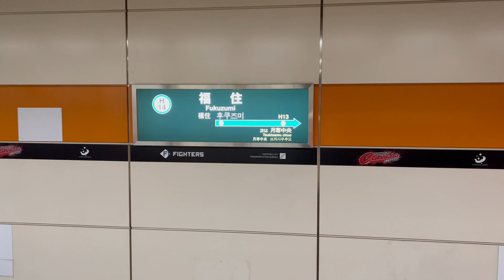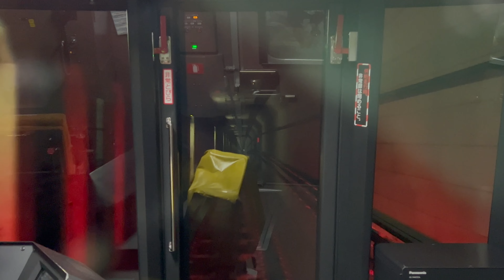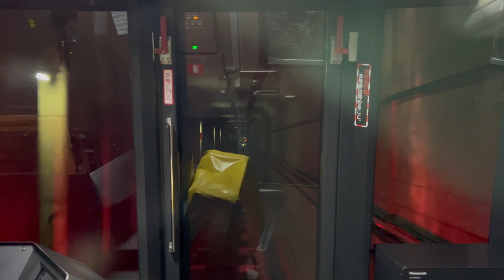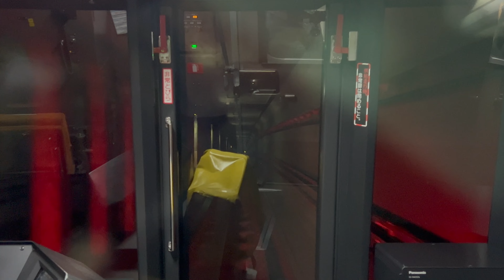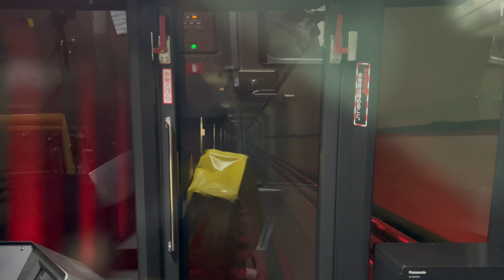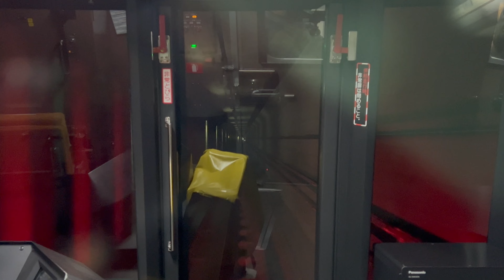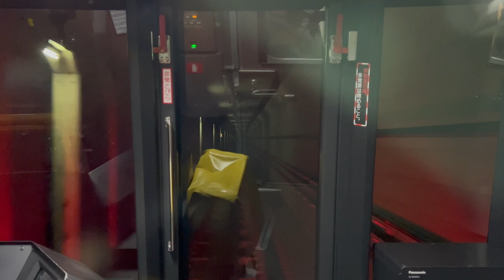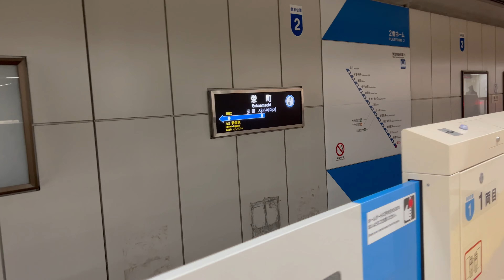後方展望 札幌市営地下鉄東豊線 福住 → 栄町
福住駅構内  2023年2月2日(木) 11時23分頃から撮影
0:48〜(出発1:37〜) 後方展望 11時26分頃から撮影
27:17〜 栄町駅構内 11時52分頃から撮影